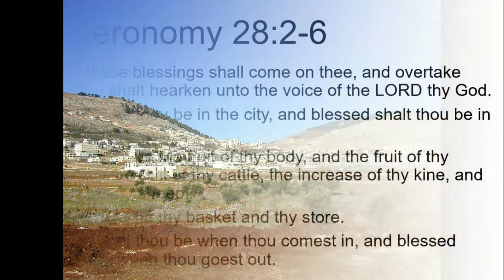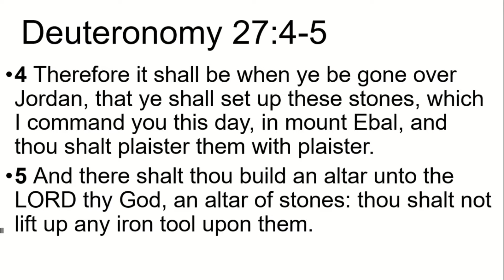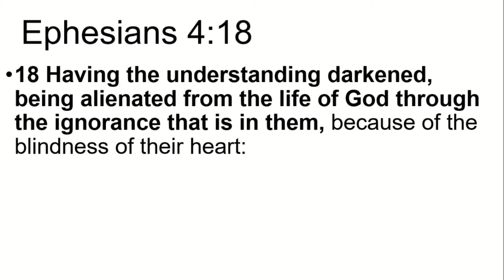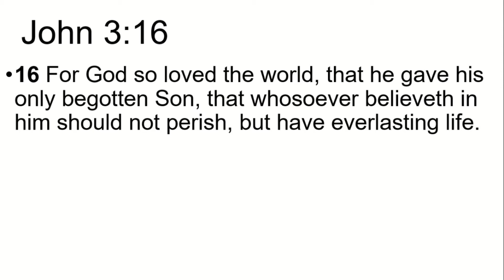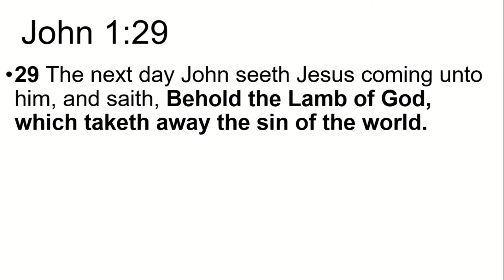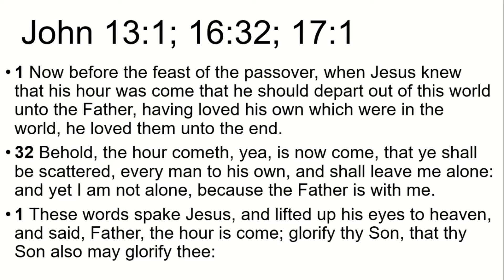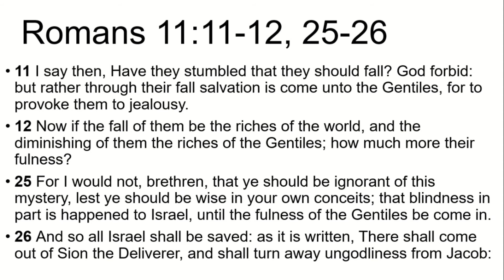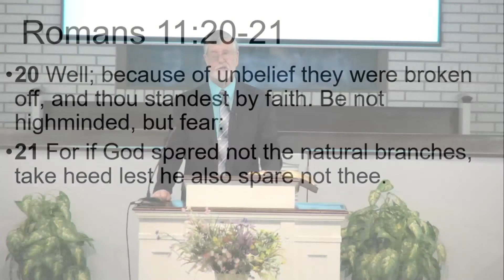John 4:19-22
Sermon on John 4:19-22 preached by Pastor Robert Dargie of Forest Hills Baptist Church in Titusville, FL